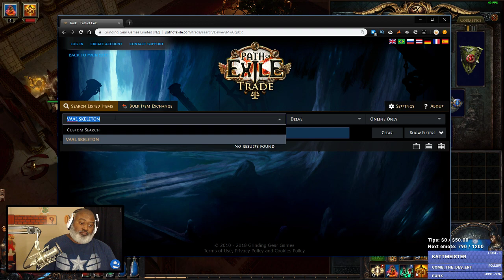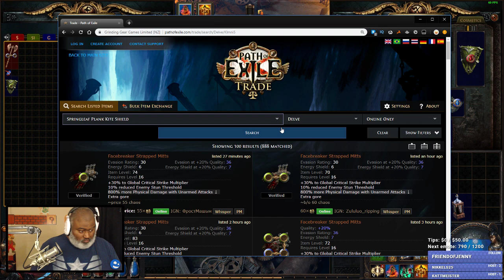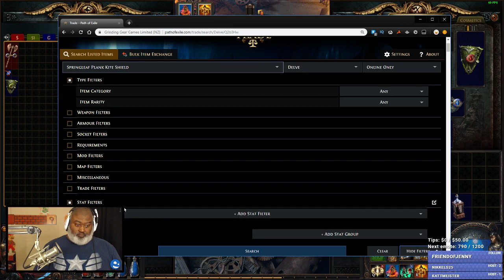Bwana Plays Path of Exile - DELVE LEAGUE - Episode 14